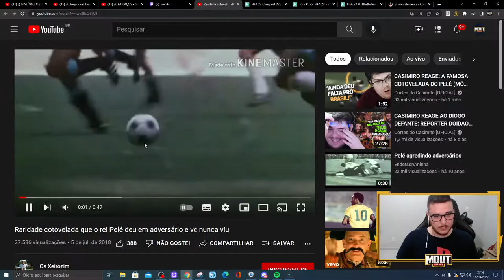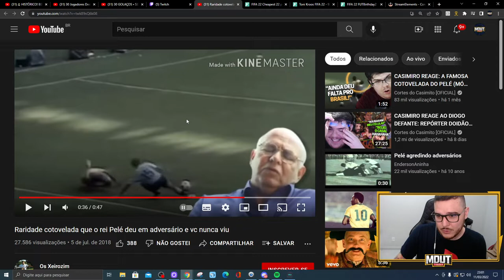MILI REAGE: A FAMOSA COTOVELADA QUE PELÉ DEU EM ADVERSÁRIO URUGUAIO - Cortes do MILI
Vídeo original: Raridade cotovelada que o rei Pelé deu em adversário e vc nunca viu: